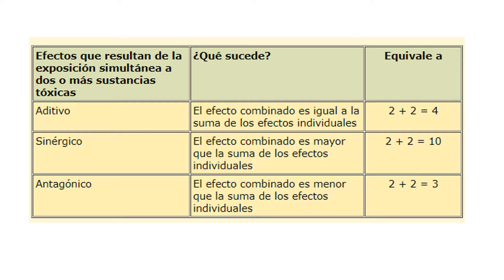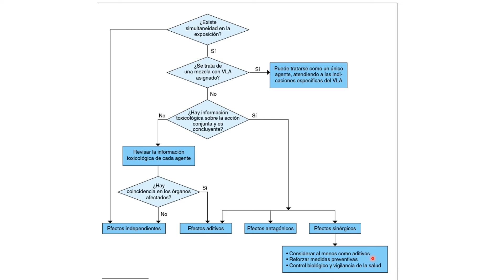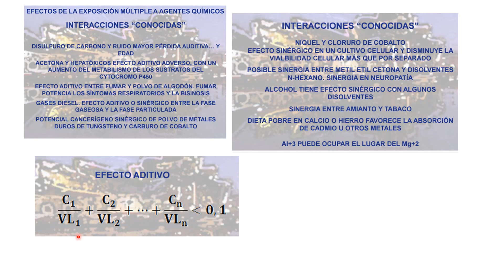efectos aditivos sustancias quimicas